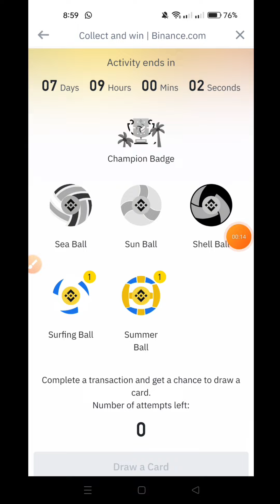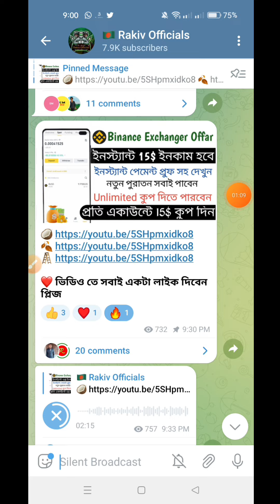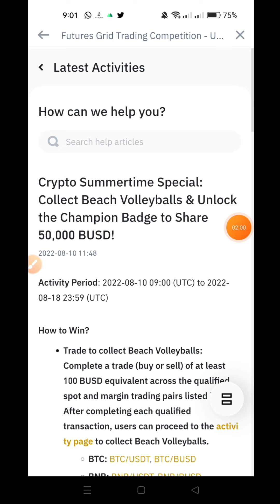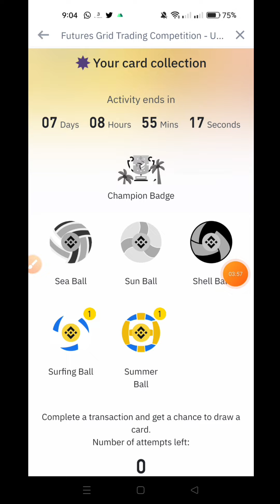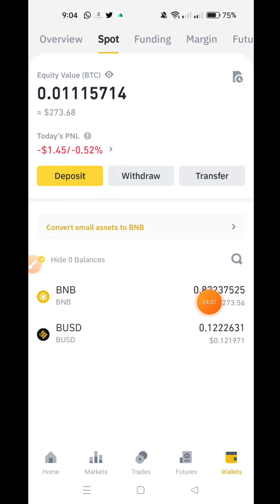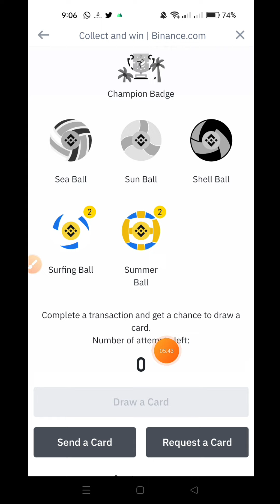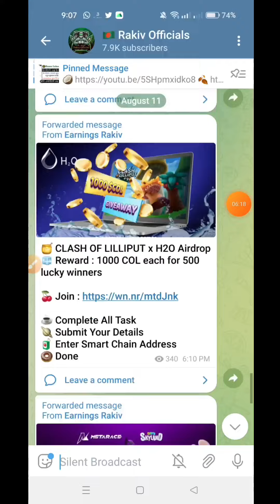Binance Today New Offer | 50k Doller Offer | Binance Exchanger Trade Offer সবাইকে 13$+ পেমেন্ট করবে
Binance Offer,
SLP

@Earnings Rakiv  @Rakiv Official YT